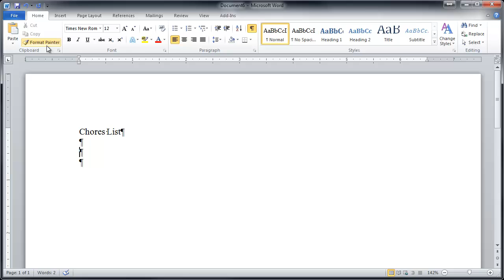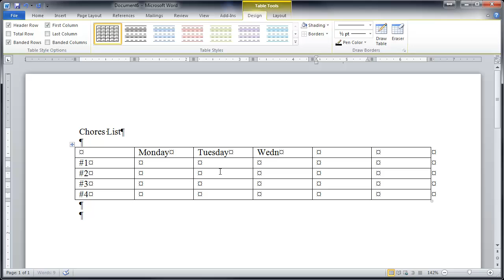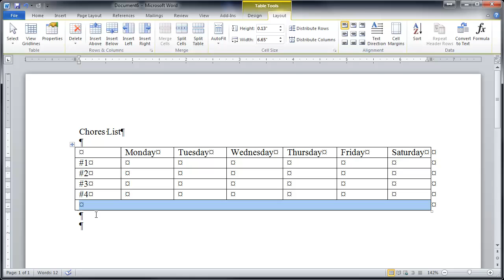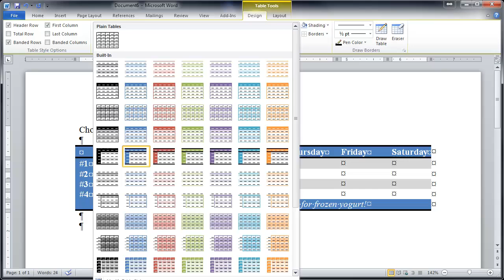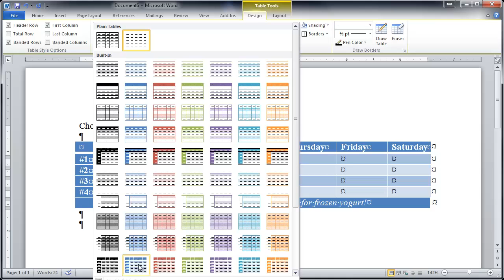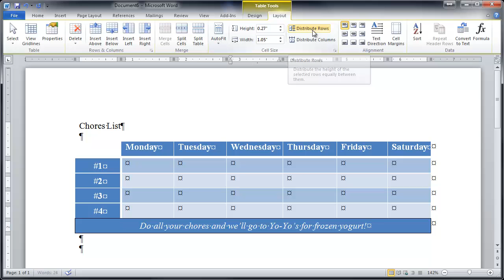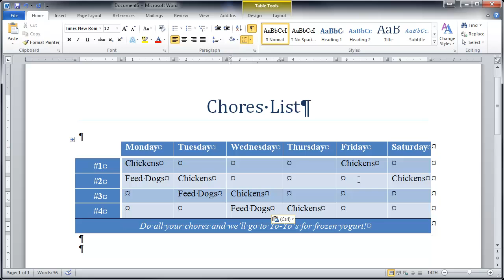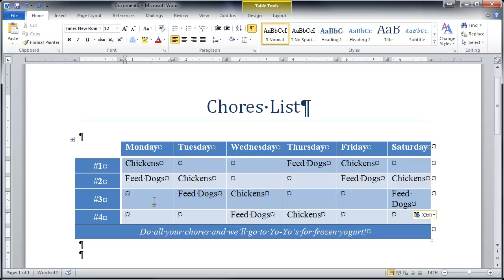Tables Introduction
tables in word